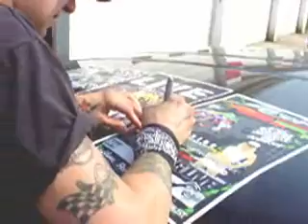tour vid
tour bus tour vid with slow music track